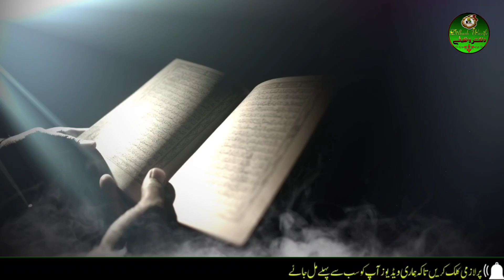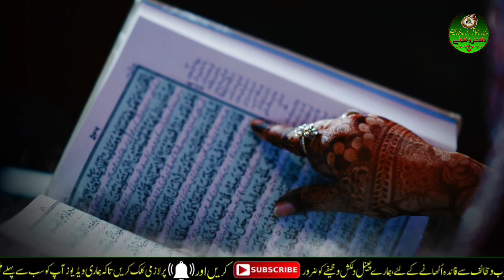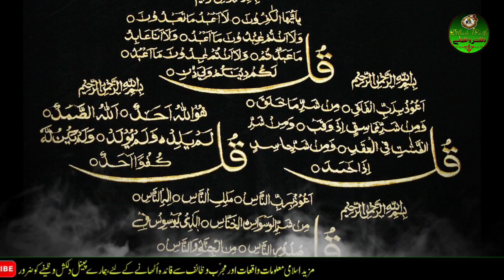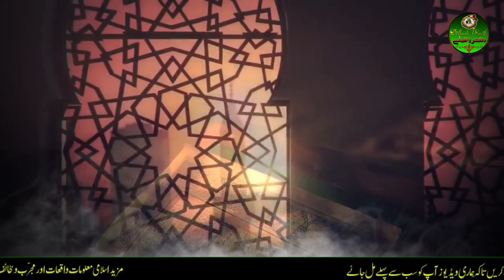Har tarha ki bandish se nijat ka wazifa | jald shadi ka khas amal | sirf 11 din ye padh lo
6) Dua e ashura | ashura ki dua | yome ashura ki dua | 10 muharram ki dua |ek saal tak zindagi ka bima

7) Konsa ladka ya ladki shadi ke liye behtar hai | imam ali ne farmaya | ache rishte milne ki dua |

8) Durood e mahi ke beshumaar faide | Ramzan mubarak me durood e mahi padhne ke 5 bade faide |

9) Chawal ke 7 dano par ye amal karen |rizq ki tangi door ho jayegi |shabe barat chawal k dano ka amal|

10) Sura al zuha ka khaas wazifa | 9 msail ka hal sirf 9 din me | surat ad duha wazifa | for 9 problems,